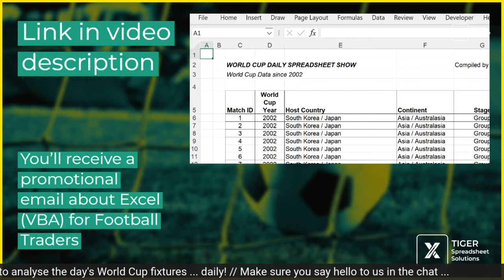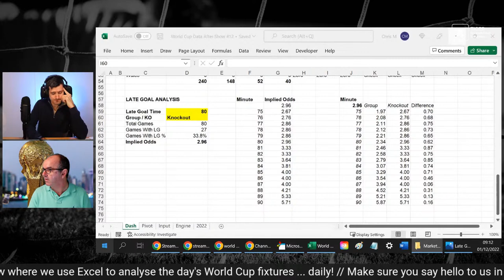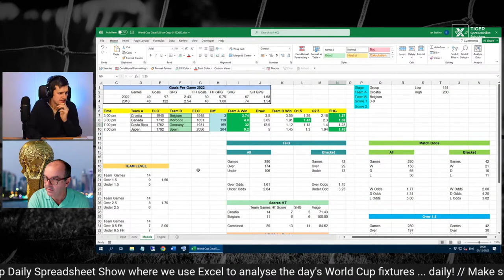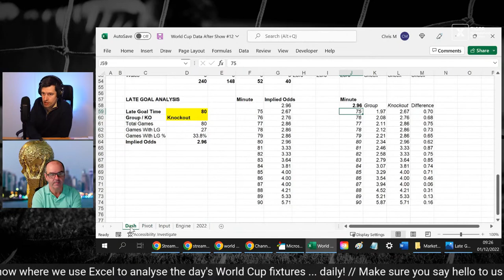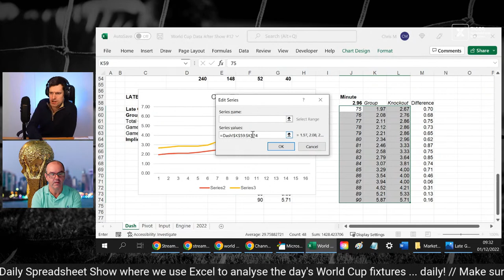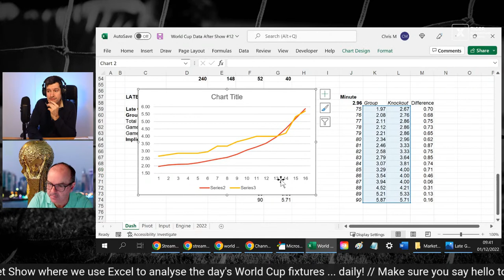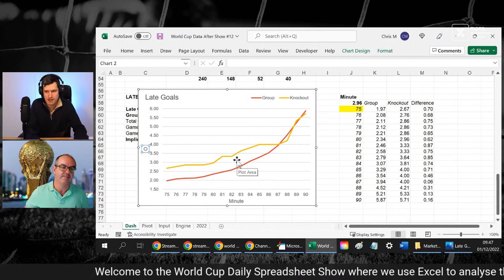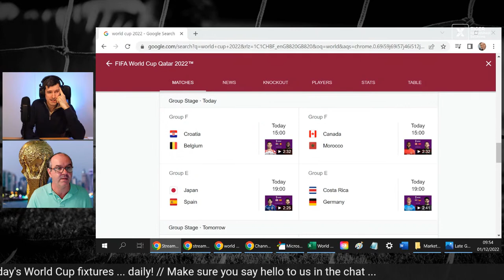#12 - World Cup Daily Spreadsheet Show - Using Excel To Analyse Today's World Cup Fixtures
The ambition of the World Cup Daily Spreadsheet Show is simple: over the course of the Football World Cup 2022, we’ll explore if it’s possible to apply Excel to effectively analyse World Cup matches.  Each day of the tournament, we’ll convene at 0900 UK time and discuss the day’s fixtures, review historical data relevant to the fixture, and try to find betting / trading angles.  Using the power of Excel and experience of Betfair trader Ian Erskine, could we develop an effective trading / betting framework over the course of the tournament?  We don’t know, but we’ll have some fun finding out!